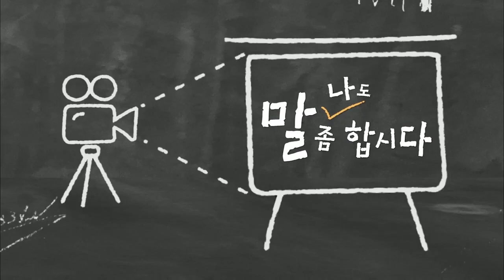복지TV뉴스24_ [나도 말 좀 합시다] (2024.05.08)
1) 서미화 비례대표 당선인 / 더불어민주당
2) 김길찬 강사 / 헬렌켈러 홈

유튜브:

 / 복지tv   ​
페이스북:

 / wbc_tv